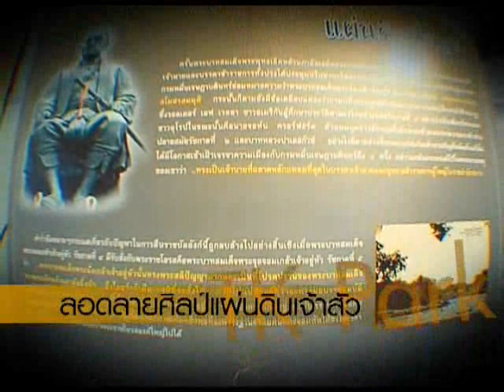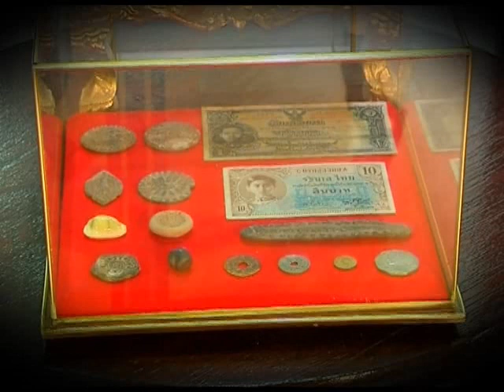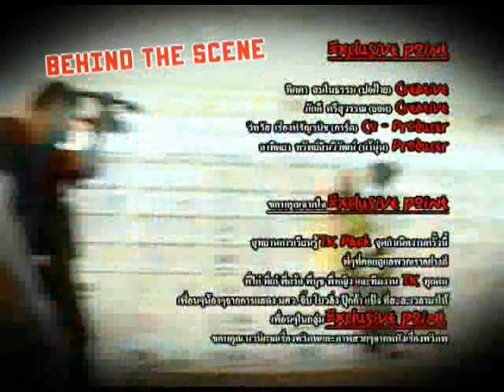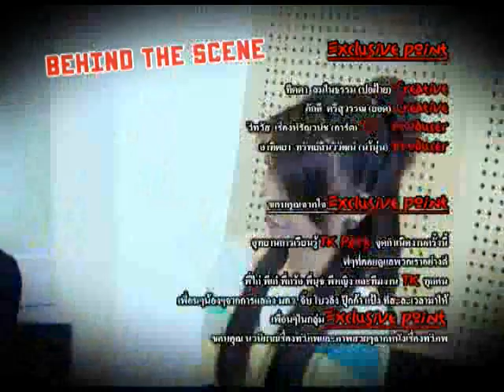รายการ TK Teen เทป 21 ช่วงที่ 3